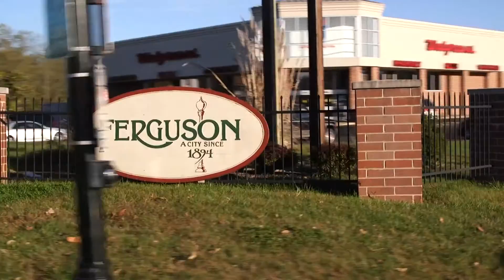EshipCity: Epilogue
When Victor Hwang, vice president of Entrepreneurship, came to the Kauffman Foundation earlier this year, it became very clear to him that there was a renewal happening in the heartland.

It’s important to witness this grassroots resurgence first hand. We need to listen to the entrepreneurs who are making things happen in their communities. We want to hear their stories of how they are fighting day after day to build great businesses in the new economy and what barriers stand in their way. And we want to find out how a community can foster and support the entrepreneurial spirit.

So, as part of the Kauffman Foundation’s annual celebration of Global Entrepreneurship Week, we will be taking a road trip through the heartland producing a series of short films along with way. Victor will be traveling with his friend Phil Wickham, a venture investor and startup entrepreneur who also serves as executive chairman of Kauffman Fellows. They will be telling the story of renewal that is brewing among entrepreneurs and the ecosystems that support them in the Midwest.